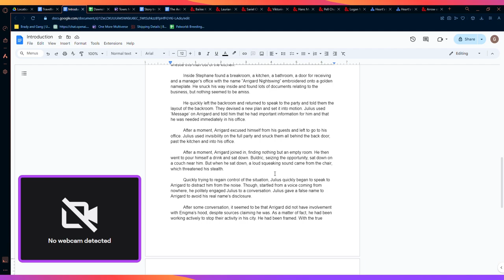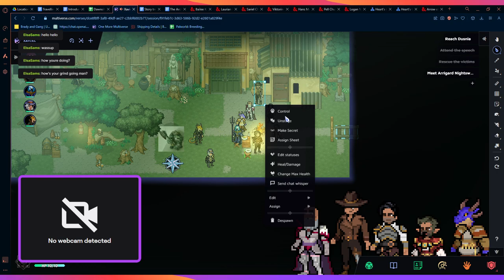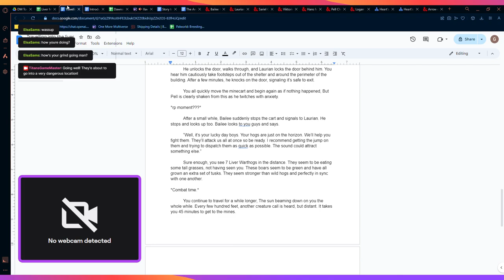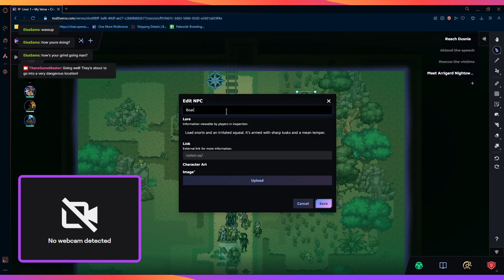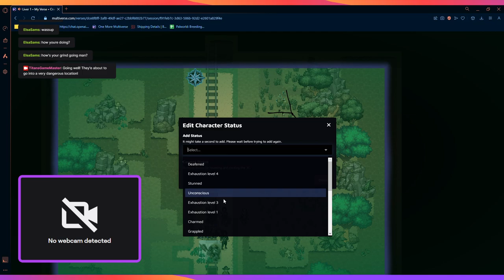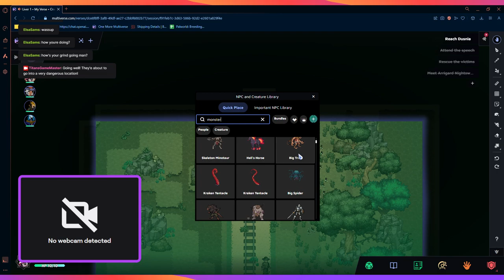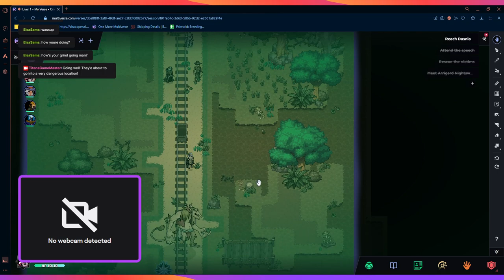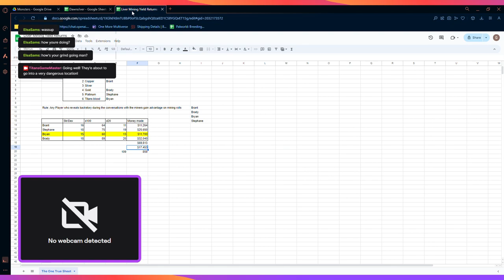Dungeons and Dragons - Titan's Campaign session 8